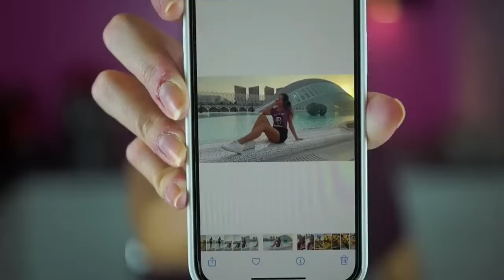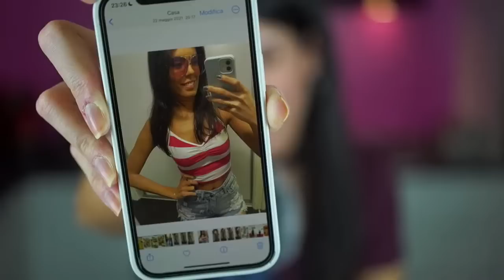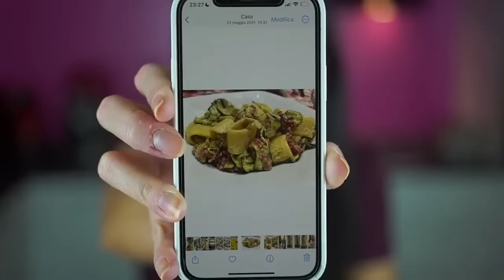ASMR LIVE 💖 EXTRA RELAX e AGGIORNAMENTI SUSSURRATI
► OCEANS APART: usa NINFEA40 per il 40% su tutto il sito
► SHEIN: usa SSV1698 per il 15% di sconto (senza un limite d'acquisto)